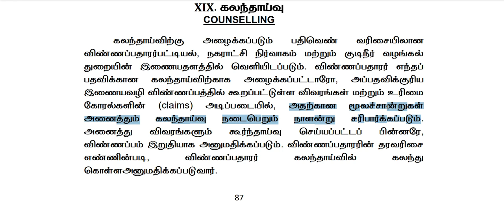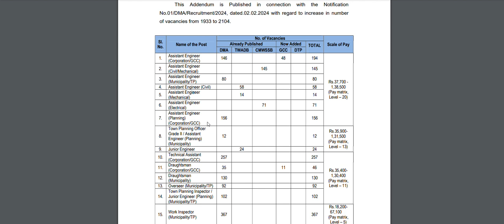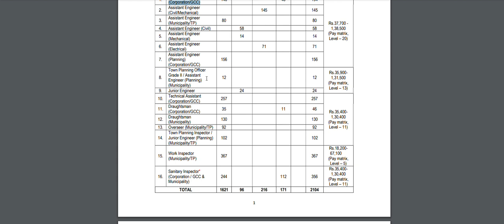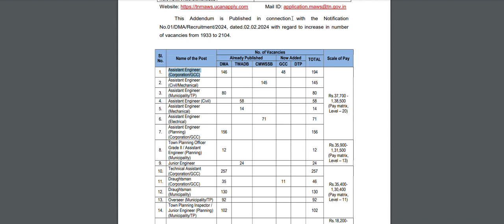TNMAWS COUNSELLING உண்டா? - ORDER OF PREFERENCE மூலம் தான் POSTING கிடைக்குமா? - பல சந்தேகங்கள்.